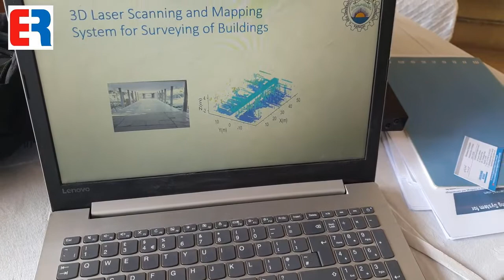Dr. Riaz | 3D Laser Scanning & Mapping System | NED University Research & Technology Showcase | ER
Dr. Riaz | 3D Laser Scanning & Mapping System | NED University Research & Technology Showcase | Engineering Review